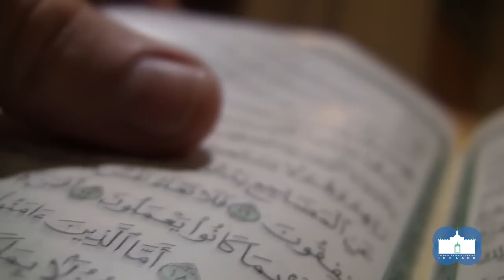Advertissement Arabic school.mov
Islamic Cultural Centre of Ireland
19 Roebuck Road
Clonskeagh
Dublin 14
Ireland